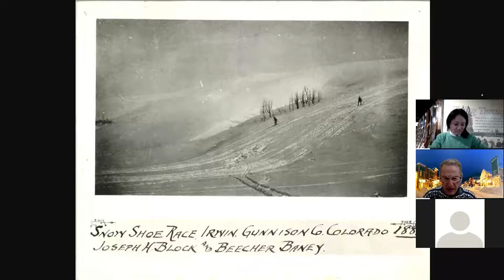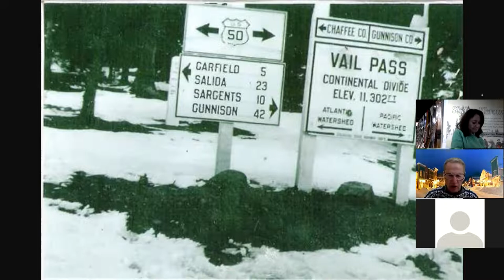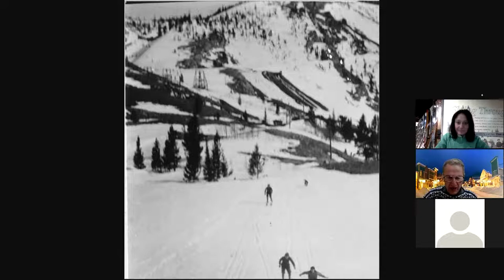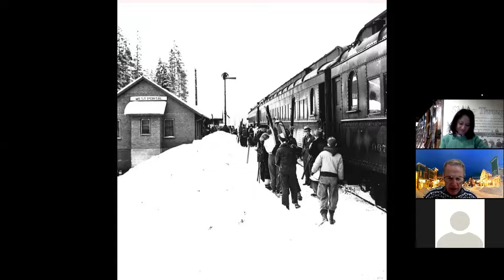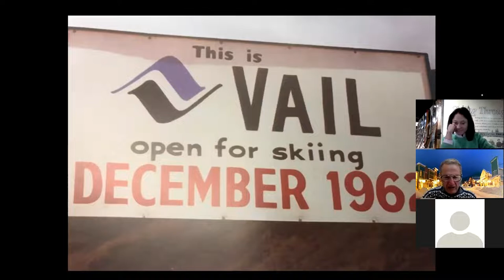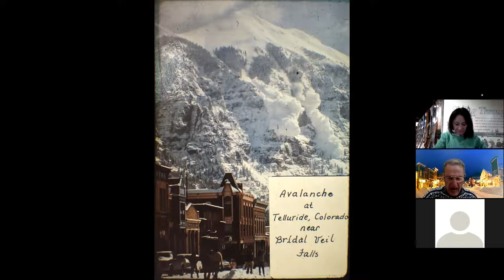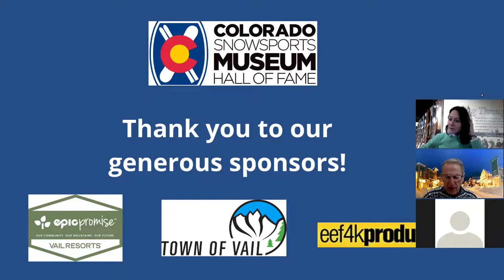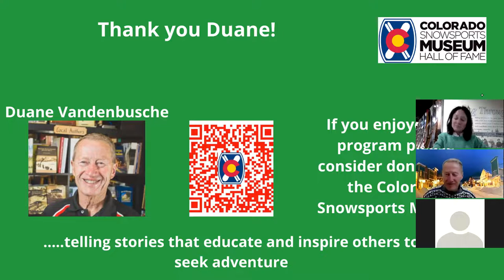Through the Lens - Colorado Skiing History with a Vail Twist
On Wednesday March 17 at 7pm our Colorado State Historian, Duane Vandenbusche, presents a lecture on Colorado ski history - with a Vail twist. Duane is a legendary educator, author, coach, and Colorado outdoorsman with a passion for preserving and sharing snow sports stories. Join us as Duane narrates a slideshow of Colorado photographs - some that you might not have seen before.

Our Through the Lens events are free with a suggested donation that can be made

The Colorado Snowsports Museum would like to thank our sponsors: Town of Vail, Vail Resorts Epic Promise, & EEF 4K Productions, Inc. We'd also like to thank Duane for donating his time.